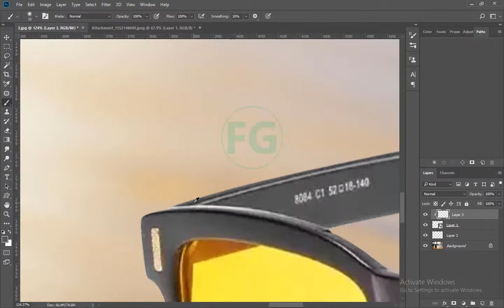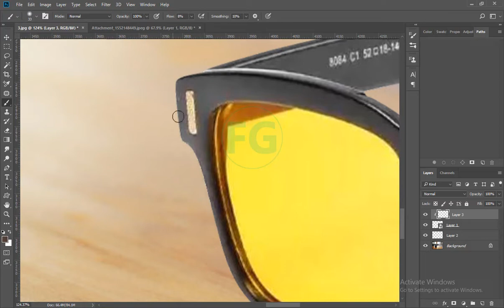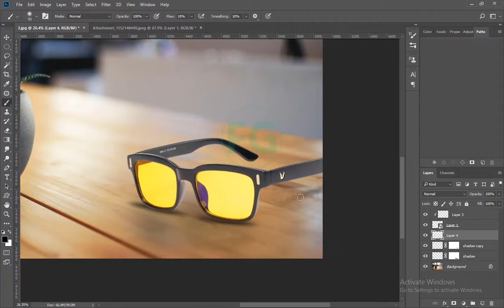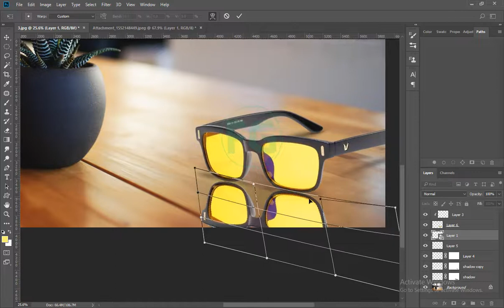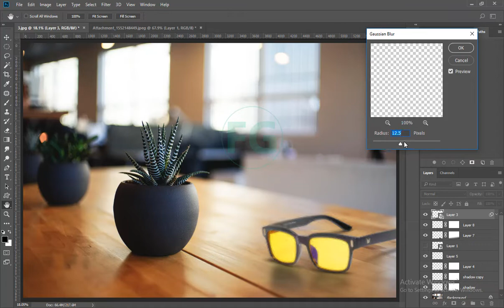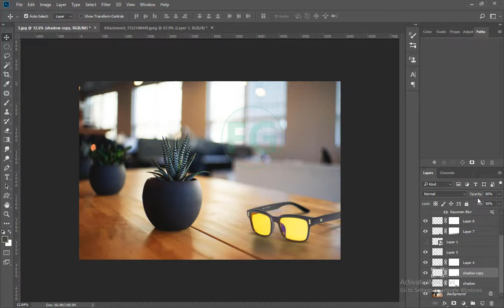Create Lifestyle Product image in Photoshop and Earn Good money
Hi there,

Today I will show you how to create a Lifestyle Product Image In Photoshop. You can earn money if you learn this type of Photoshop work. This type of Lifestyle content video I have upload first time on Youtube. Buyer want

You will be learning in this Photoshop tutorial. Please check the below point.
1) How to create a Lifestyle Product image in Photoshop
2) Realistic Shadow
3) How to blend product image in the Stock image
4) Real lifestyle image